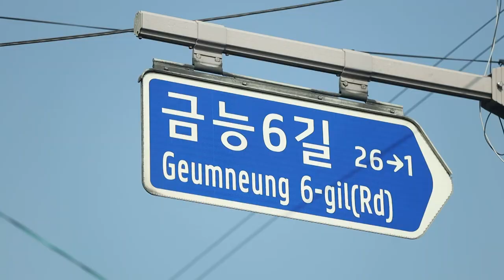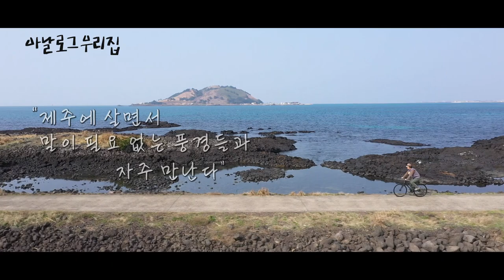[아날로그 우리집] EP:1 전찬준의 나를 닮은 집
"이 집은 곧 저죠"

밴드 '그릇'으로 서울을 기반으로 활동했던 뮤지션 전찬준은
금능바다의 아름다움에 반해 제주로 이주했다.

제주 전통 가옥 안거리와 밖거리를 개조해 벽지를 뜯고 싱크대까지 손수 만든 '나를 닮은 집'은 어떤 모습일까?

[아날로그 우리집]은 그동안 살아왔던 기억과 경험을 바탕으로 무궁무진한 이야기를 품고 있는 '우리집'
그리고 집에 살고 있는 제주 사람들의 이야기를 담습니다.
당신의 집은 어떤 모양인가요?